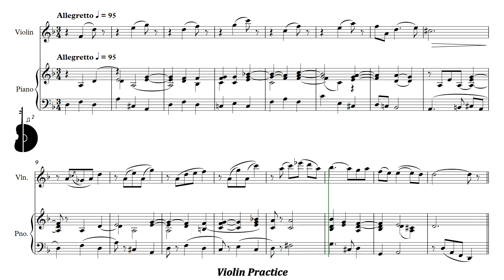Suzuki Violin Book 6 | La Folia - Allegretto | Piano Accompaniment | PPM = 95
Suzuki Violín Libro 6 | La Folia - Allegretto | Acompañamiento Piano | PPM = 95

▶️ Playlist of this song in different pulse:
▶️ Lista de reproducción de este tema en distintos pulsos:

⚠️ Report link / Reportar enlace:
📀 Suggestion? Write here: